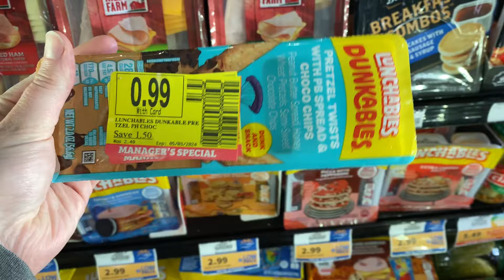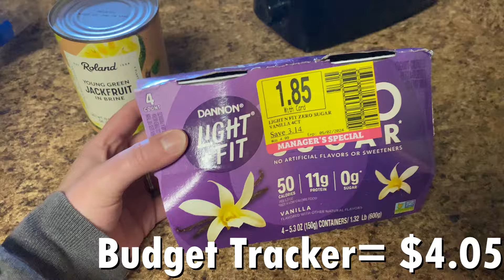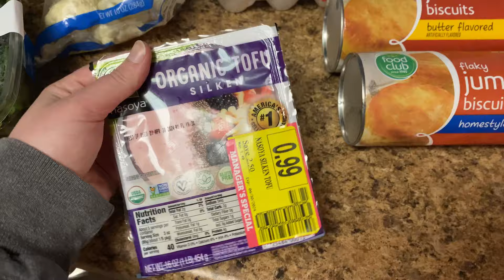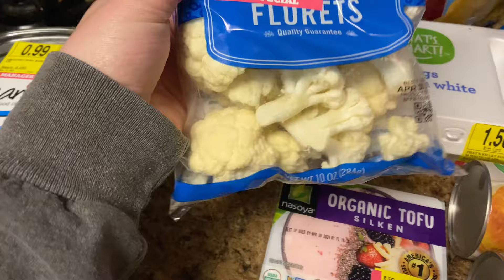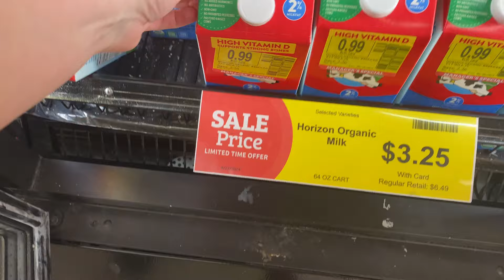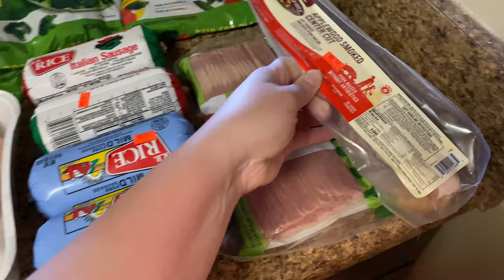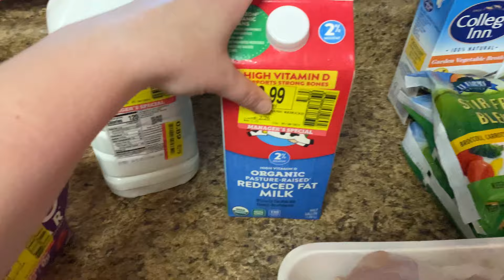Vlog #243| Discount Grocery Shopping! Grocery Outlet & Manager Markdowns! Shop with me + haul!